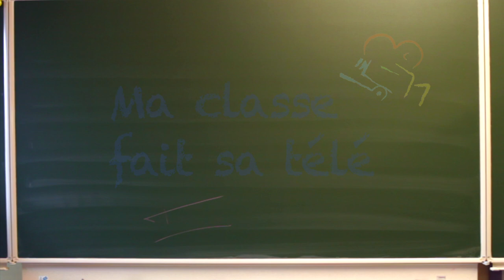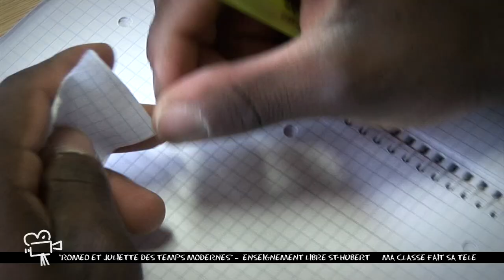MA CLASSE FAIT SA TELE ST HUBERT ROMEO ET JULIETTE.mov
Un nouvel élève arrive dans la classe : Roméo. Il tombe amoureux de Juliette. Mais Roméo n'est pas en ordre avec ses papiers, il se retrouve expulsé du territoire.